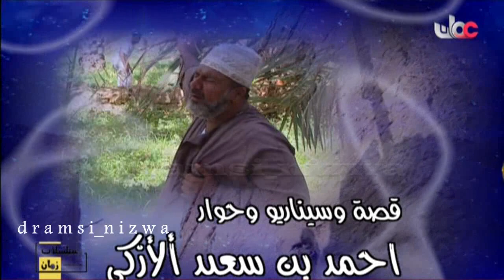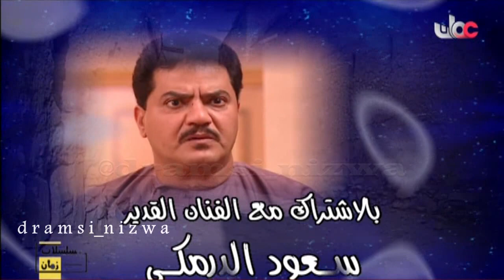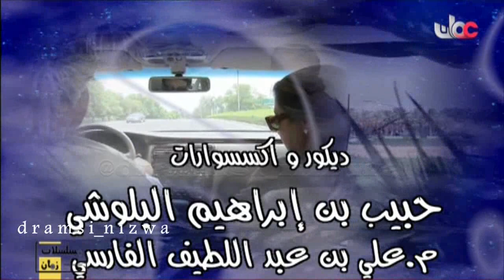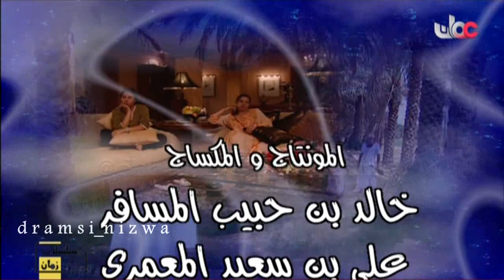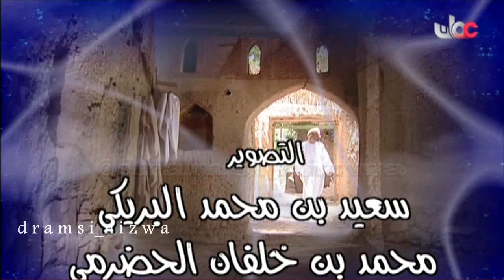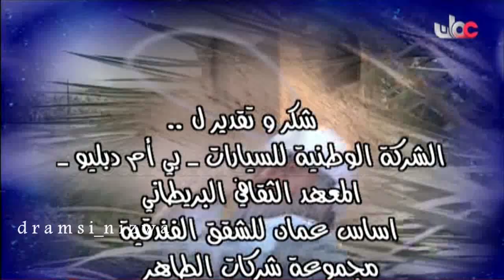مقدمة ونهاية المسلسل العُماني ايام الندم إنتاج 2001